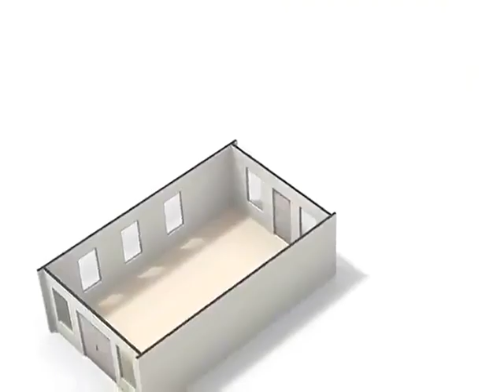De Brug 1, 4881 BH Zundert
Royaal, keurig onderhouden vrijstaande woning met 3 slaapkamers en een inpandige garage met oprit. Prachtig aangelegde tuin rondom met diverse terrassen om van de zon en de tuin te kunnen genieten. Achter in de tuin is een groot houten tuinhuis (geheel ge&#239;soleerd) aanwezig met een tweede oprit en poort.

De locatie is tussen Zundert en Klein Zundert, aan de rand van het dorp. Alle voorzieningen zijn op loopafstand bereikbaar. De Brug (voorheen Klein Zundertseweg) is een doodlopende straat, waardoor deze locatie meer in de luwte ligt maar nog wel erg centraal gelegen en op loopafstand van alle voorzieningen in de dorpskern van Zundert.

De woning is traditioneel gebouwd en volledig ge&#239;soleerd. De hard houten kozijnen zijn voorzien van dubbele beglazing (m.u.v. het wc raampje). De begane grond en eerste verdieping hebben een betonnen vloer, de tweede verdieping een houten vloer. Verwarming en warm water door middel van een C.V. combi-ketel. In de woonkamer is een allesbrander aanwezig en in de badkamer is er vloerverwarming aangelegd. De meterkast heeft 9 groepen, krachtstroom en een aardlekschakelaar.

Begane grond:
Hal/entree met Juka vloertegels, wit gesausd schoon metselwerk muren en schuurwerk plafondafwerking. Meterkast en toilet. Het toilet is volledig betegeld en heeft een hangcloset, fonteintje, radiator en raampje. Open houten trapopgang naar de tweede verdieping. Deur naar de woonkamer. De ruime, L-vormige woonkamer heeft marmeren vloertegels, spachelputz wanden en stuc werk plafondafwerking met sierlijsten. Er is een allesbrander aanwezig en een schuifpui naar het terras en de achtertuin. Deur naar portaal met deur naar de achtertuin, bijkeuken en keuken. De dichte woonkeuken heeft marmeren vloertegels, gedeeltelijk betegelde wanden en een schroten plafond met inbouwspots. De keuken heeft een L-vormige opstelling met boven- en onderkasten en diverse inbouwapparatuur zoals een oven, magnetron, 6-pits gasfornuis, afzuigkap, vaatwasser, koelkast en dubbele RVS spoelbak. De bijkeuken met vloertegels, gedeeltelijk betegelde wanden en biedt plaats aan de wasapparatuur en de C.V. combi-ketel. Vanuit de bijkeuken is er een deur naar de inpandige garage.

Eerste verdieping:
Via de open houten trap toegang tot de overloop. De overloop heeft vloerbedekking, spachtelputz wanden en een MDF panelen schroten plafond. Deur naar een bergkast en een luik in het plafond met vlizotrap naar de bergvliering. De slaapkamer aan de voorzijde is voorzien van vloerbedekking, spachtelputz wanden, MDF panelen schroten plafond en heeft een inbouwkast  met schuifdeuren. Tevens is er een luikje aanwezig met toegang naar de bergruimte onder de dakschuinten. Slaapkamer rechts achter heeft vloerbedekking, spachtelputz wanden en MDF panelen schroten afwerking op de dakschuinten. Slaapkamer links achter heeft vloerbedekking, spachtelputz wanden en MDF panelen schroten afwerking op de dakschuinten. De badkamer met vloertegels, vloerverwarming, betegelde wanden en een dakkapel, heeft een vlinder(lig)bad, inloopdouche, wastafelmeubel, closet en designradiator.

Bergvliering:
Middels vlizotrap toegang tot de bergruimte op de tweede verdieping.

Garage:
De inpandige garage is vanuit de bijkeuken bereikbaar en voorzien van vloertegels en schoon metsel werk wanden. Er is een schrobputje aanwezig, een zijdeur en een elektrische roldeur. De ruime oprit biedt toegang naar de garage aan de voorzijde van de woning.

Tuin:
De tuin rondom is prachtig aangelegd met mooie bestrating, een gazon, borders en volwassen bomen en struiken. Hierdoor is er veel privacy gecre&#235;erd. Er zijn diverse terrassen aanwezig welke een mooi uitzicht bieden over de tuin. Langs de rechterzijde van het huis is een bestraat pad van voor naar achter aangelegd. Links achter in de tuin bevindt zich een waterput.

Houten tuinhuis:
Het zeer ruime houten tuinhuis (ca. 5.00 x 8.00 m.) bevindt zich achter op het perceel en biedt veel mogelijkheden. Er is elektra aanwezig en het heeft een betonnen vloer. Er is een eigen oprit aan de achterzijde van het perceel welke wordt afgesloten met een stalen poort. Vanuit deze oprit komt u op een autoluwe straat uit met verderop een mooi uitzicht over de landerijen. Deze achterom is te bereiken vanuit een zijstraat van de Veldstraat.